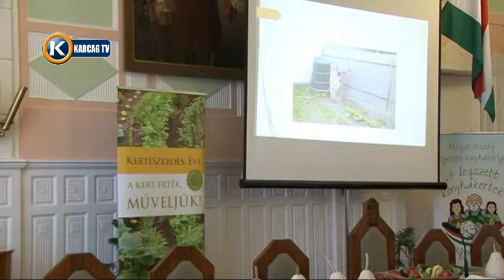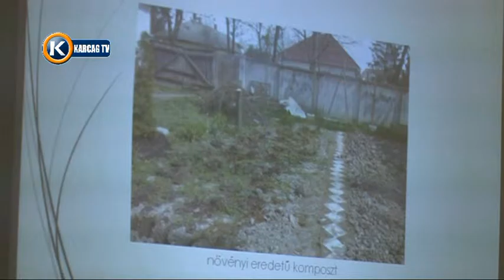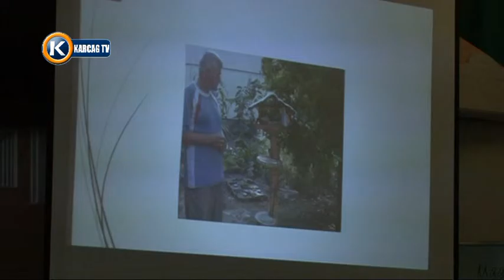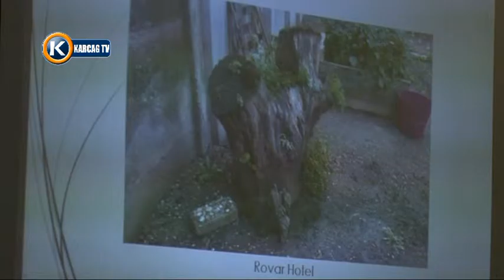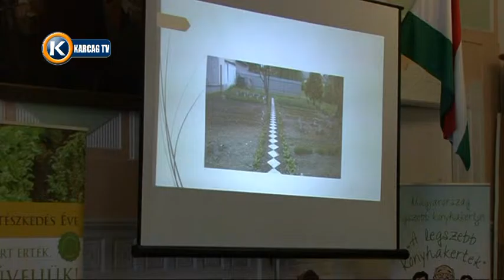Konyhakeretek II rész